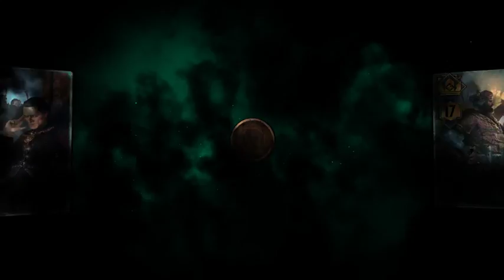Sineus : Playing Gwent | Ranked matches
Having a few nice games. Both losses and wins. Still learning. Make a couple of mistakes.